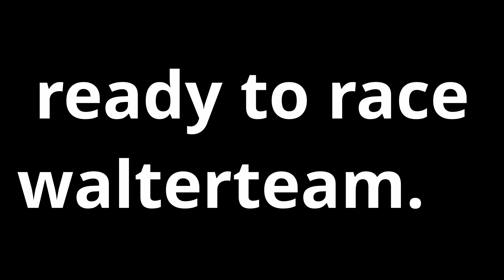testy Korby TOYOTA LC 90 1UZFE supercharged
Ostatnie 200km z przeszło 1000 przejechanych na nowym 385 konnym secie. Czas na sprawdzenie konstrukcji na prawdziwym rajdzie